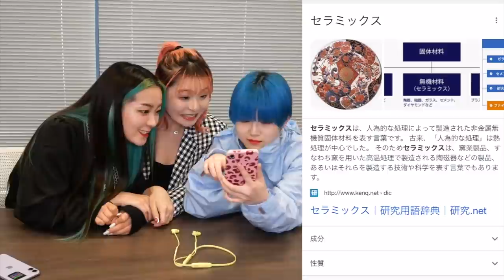【放送事故すぎw】抜き打ち検索履歴したらとんでもないもの出てきたwwwwww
3Colors/花束 2曲入りCDの発売日は4/28 20時から！！！

販売価格3,200円 税込
生写真はランダムになります。
3Colors/花束
各1種類ずつの計2枚がついてきます。
またメンバー個人写真は直筆サイン入りとなります。
数量限定なのでなくなり次第終了とさせていただきます。

曲、生写真、シークレットボイス
お楽しみに待っててね💙💚💖

Dance reference 👀 [  ]
Music🎶 [  ]
Dancer💃 - チェゴ(Chego)(체고) 【  haruka kotone maho  】

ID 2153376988